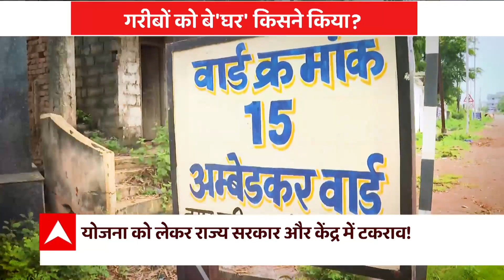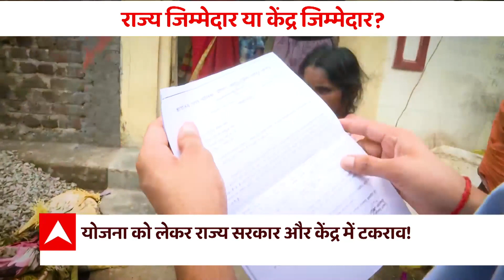पीएम आवास योजना के घर से गरीब बे'घर' क्यों ? । GHANTI BAJAO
अगर आपसे कोई मकान का वादा करे, आपको कागज़ पर लिखित में इसका अप्रूवल भी दे दे और वो भी खुद सरकार लेकिन फिर भी आप अपने आशियाने का सपना ही देखते रह जाएं क्योंकि आपके हिस्से तो आए हैं सिर्फ़ ईंट, सीमेंट और कच्चे अधूरे बने मकान तो आप किसके पास जाएंगे? जी हां, छत्तीसगढ़ के रहने वाले ऐसे लाखों गरीब-मजबूर लोग हैं जिन्हें इस मुसीबत से गुज़रना पड़ रहा है। बारिश के इस मौसम में मार दोहरी है क्योंकि पीएम आवास योजना में स्वीकृत हुए ढेरों मकान ऐसे हैं जो ज़मीन पर या तो खड़े ही नहीं हैं और हैं तो टपकती छतों के साथ। और इनके अंदर रहने को मजबूर हो गए हैं वहां के लोग। दूसरी तरफ़ भूपेश बघेल की सरकार और केंद्र में अपने-अपने दावों के साथ टकराव है जबकि पिस रहा है एक मजबूर इंसान। तो आज आपको घंटी बजानी है छत्तीसगढ़ सरकार की जिसने पीएम आवास योजना का मजाक बना दिया है। तो देखिए ये रिपोर्ट और 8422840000 पर मिस्ड कॉल दीजिए।